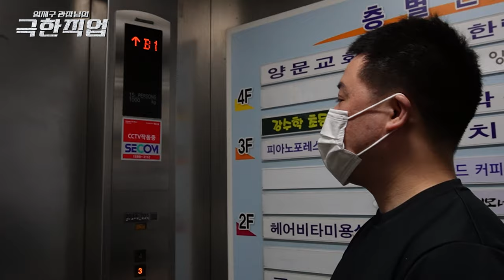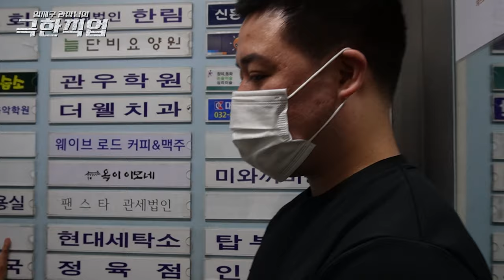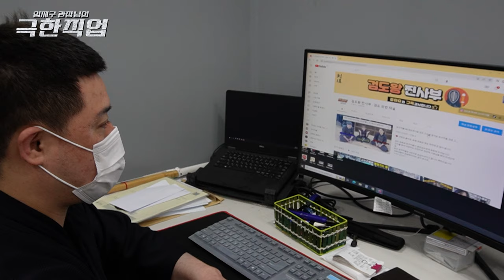극한직업!! 이게 가능해? 휴먼 감성 사랑 브이로그♡ 찐사부의 하루